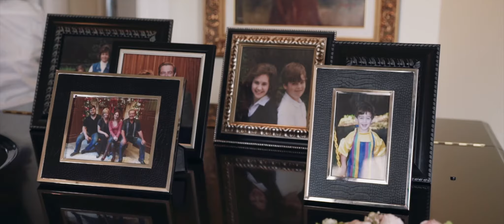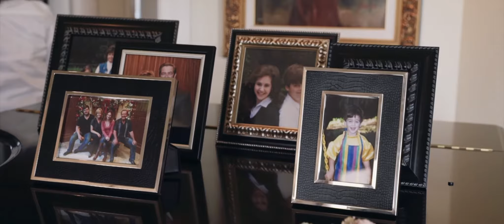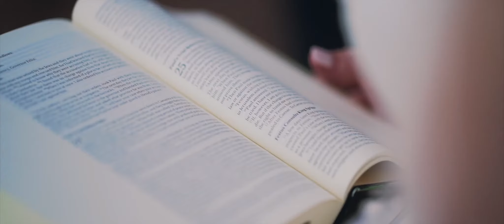This Whimsical Butterfly Themed Wedding is Truly a Fairytale Brought to Life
Lauren and Jake's elegantly whimsical wedding is truly a fairytale brought to life – you could say the bride is practically Cinderella herself! After a proposal at Disney World in front of Cinderella's castle, the couple's wedding planning process started with registering at Bering's, where the couple fell in love with everything they had to offer. After two years of dreaming of their fairytale day, nothing compared to the moment Lauren and Jake were able to see all of their floral-filled, butterfly accented details come together. Every little aspect of this day was so thought out and joy-filled, only because the fairy godmothers at Two Be Wed never missed a beat when it came to planning this dream-like day. Lauren looked enchanting with a natural makeup look and a pulled-back hairstyle from Hey Lovely that incorporated her wedding florals and added to the overall whimsical vibe of this gorgeous day. No fairytale is complete without an amazing dinner party, consisting of heartfelt toasts with drinks from A Fare Extraordinaire, a delicious dinner, and dancing the night away on the dance floor – talk about a happily ever after. Not only did they provide the drinks, but also mini chicken sandwiches and waffle fries for a late night snack that guests were able to enjoy along with decadent slices of the grooms cake from Cakes by Gina, featuring Lauren and Jake on the big screen at an Ohio State game (Go Bucks!). We're pretty sure you can classify their wedding video from Reverent Wedding Films as a Disney movie, as this day is truly a fairytale brought to life! Scroll to see all of the bright and bold details of this butterfly themed wedding and to read some wedding planning advise from the bride herself. Cheers to Lauren and Jake!

Brides of Houston Featured Vendors: